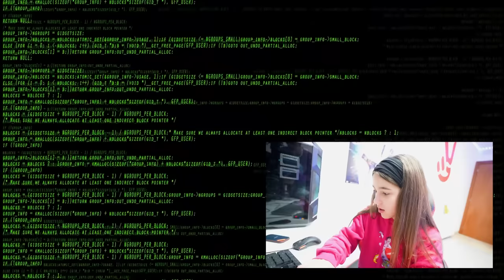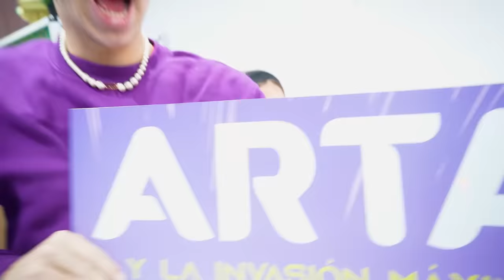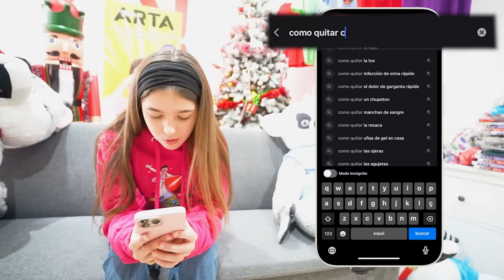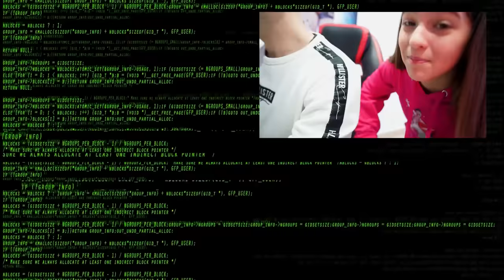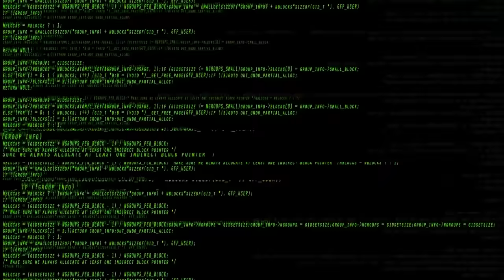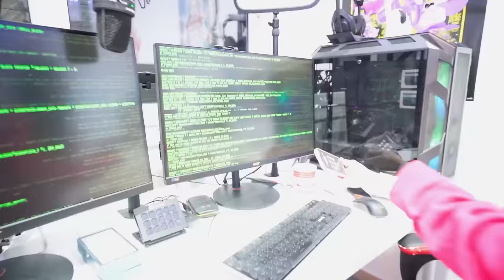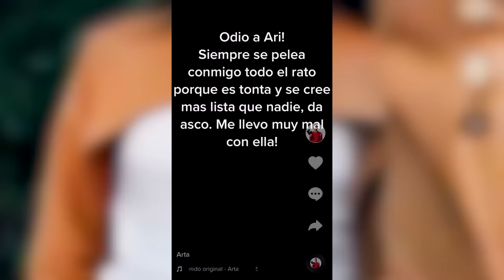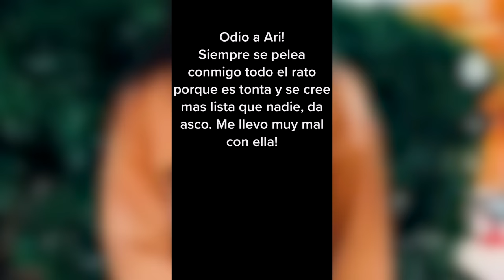MI HIJA LE QUITA LA CUENTA SECRETA DE TIKTOK A MI HERMANA…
MI HIJA HACKEA LA CUENTA SECRETA DE TIKTOK A MI HERMANA…

Mi hija quiere comprobar que mi hermana tiene una cuenta de Tik Tok secreta donde dice cosas malas sobre mi y sobre ella así que ha hackeado el móvil de mi hermana para conseguir saber la verdad.